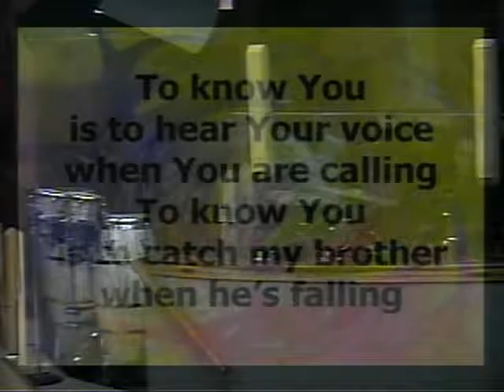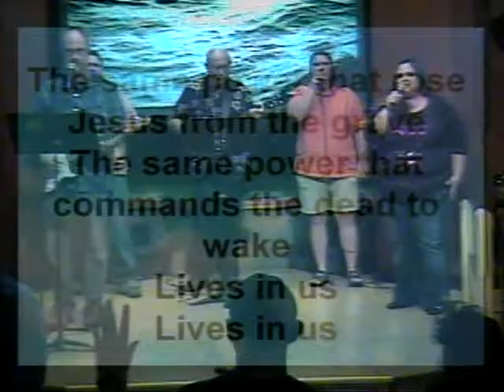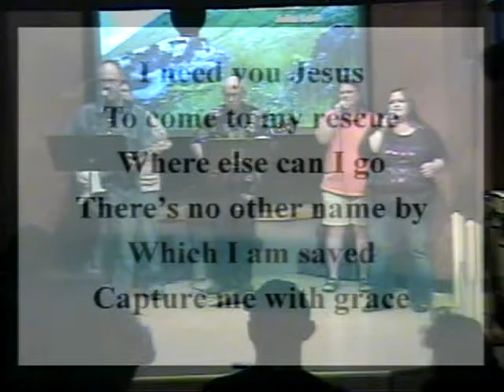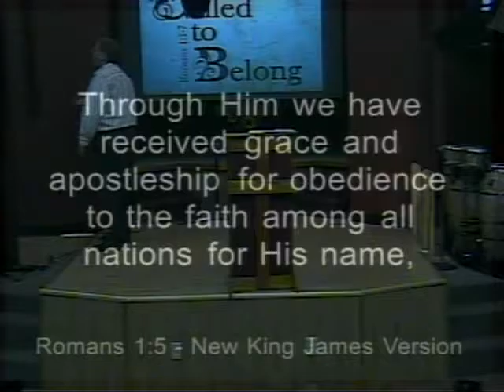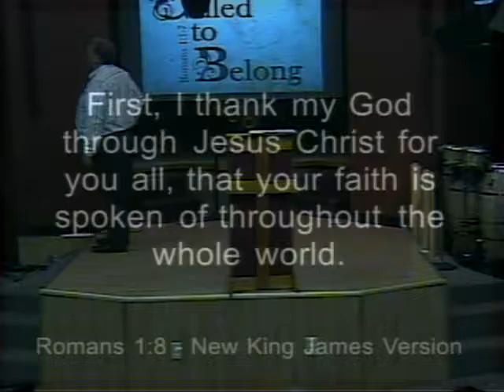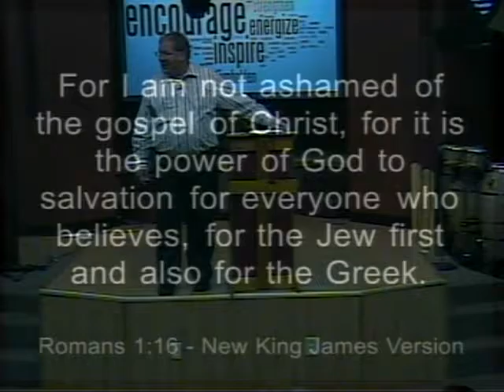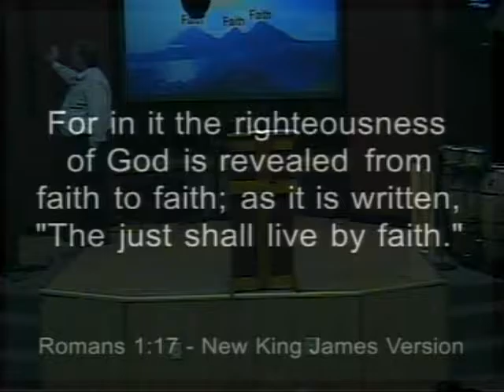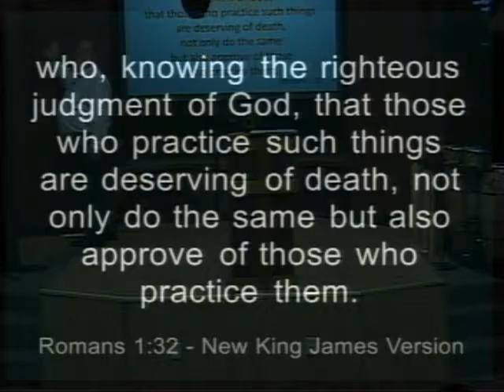Encourage one another - Romans 1 - 9-4-2016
Encourage one another
Romans 1
9-4-2016
Renewed Strength Church
RSC
Church
Religion
God
Jesus
Pastor Mark
Mark Hackworth
Ohio
Westville
Contemporary music
Contemporary worship